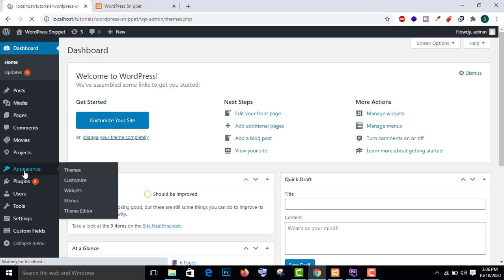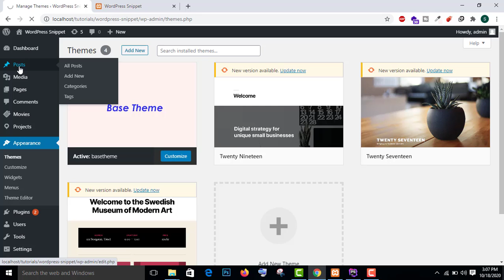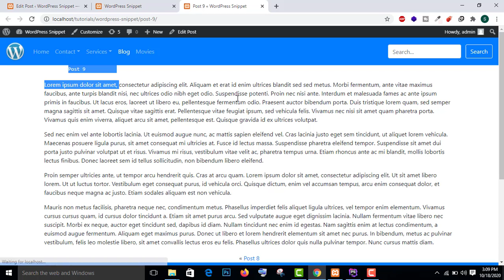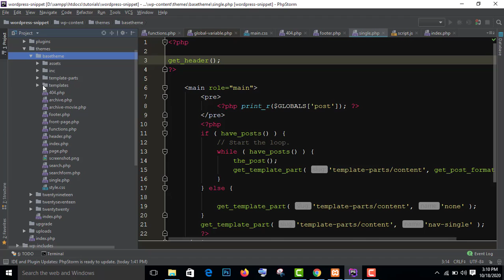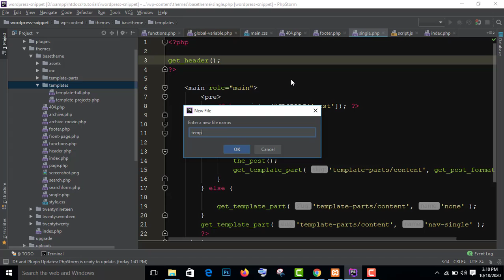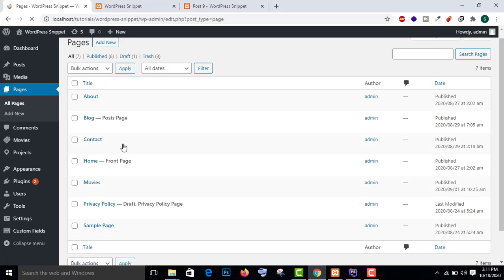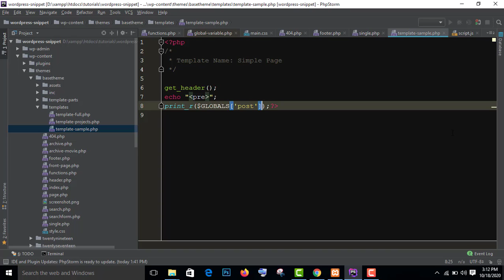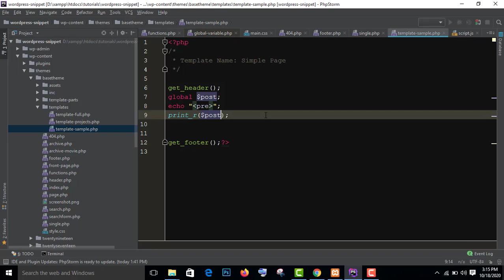Wordpress Global Variables Tutorial for beginners in Hindi/Urdu (Part #2)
Hello Friends, Es Playlist me hum WordPress Global variable ke bare me discuss  karenge.